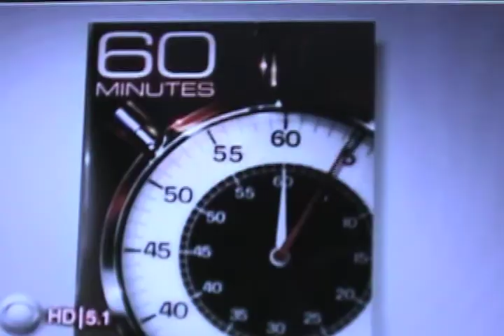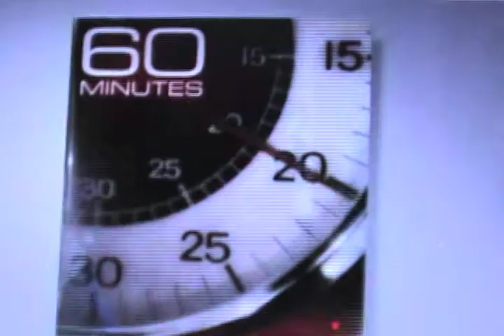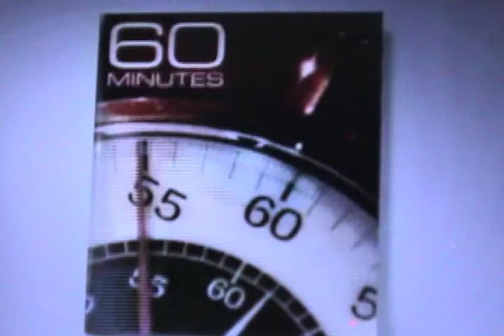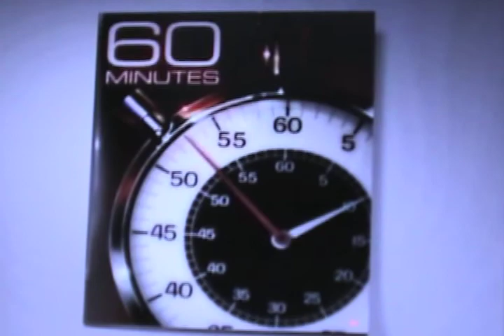Corpse Bride 60 Minutes